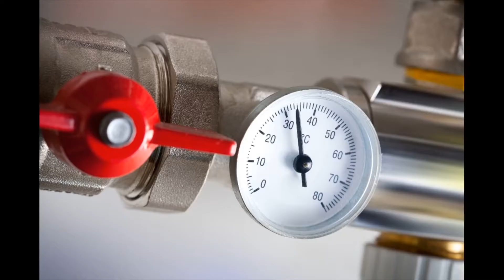Handyman Whittier 90601 90602 90603 90604 90605 - Call Us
Handyman Whittier 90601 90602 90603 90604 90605 - Consultation at –  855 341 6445

For all people little jobs - and big ones - around your home and work environment, our handyman service in Handyman Whittier 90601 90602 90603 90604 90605 CA Los Angeles County is the company to call. We've skilled and experienced technicians on hand to assist with property maintenance, household repairs, home improvements and more - all at affordable, competitive rates. Our experienced and fully covered by insurance engineers are available in Handyman Whittier 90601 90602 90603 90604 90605 and across the surrounding areas and we provide call-out service for emergencies.

Handyman Whittier 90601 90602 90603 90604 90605 handyman: residential
Are there careers around your home that require doing, but you don’t have the time, patience or capability to do them yourself? Why risk injury, or a bad result, with DIY when you can call in an expert? Our Handyman Whittier 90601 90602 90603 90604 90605 handyman service is here now to assist with all types of home improvements and maintenance. We've skilled workers who can complete carpentry, electric, plumbing related and repair careers for you safely and effectively - and at budget-friendly rates, too.

We are able to also help if your garage needs a drive out, if your home needs a deep clean or if you need some help with assembling or dismantling furniture. There is really no limit to your handyman skills. Keep the home pristine, safe and working as it will with repairs, maintenance and general DIY by Handyman Whittier 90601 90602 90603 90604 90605 local handyman team.